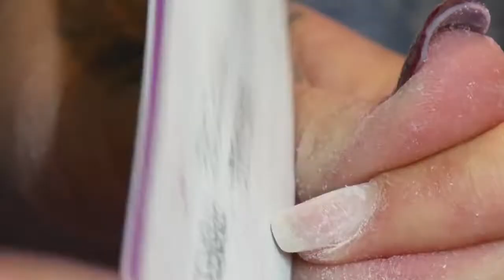LOOK YOUR BEST EVERY DAY WITH THESE 7 EFFECTIVE TIPS | by Tricia Zaye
Hello mes demoiselles!

This week we have an interesting topic as usual. We will be looking at how to always look polished and elegant. If you want to know how to look your best every day, keep on watching for seven simple and practical tips that would guarantee you instant results. I hope you find this video helpful and insightful.

Thank you for your continued support and love, I truly appreciate it.

Bisou!

@Tricia Zaye.